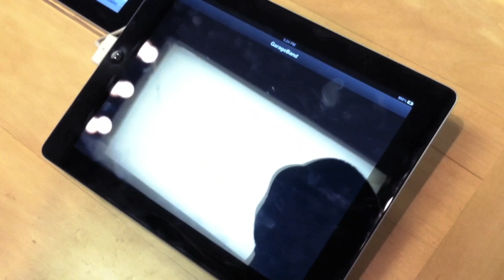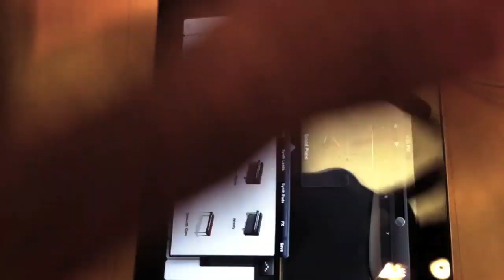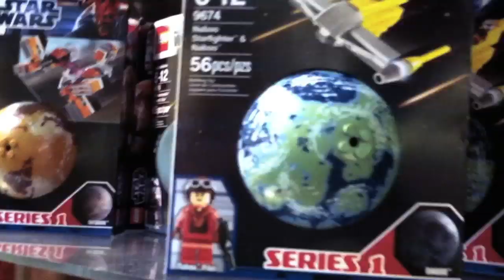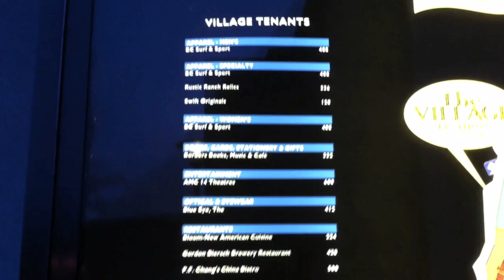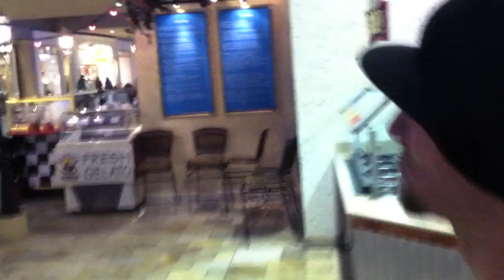Flatirons Mall ADVENTURE!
ADVENTURE TIME!
Let us know if we should make more videos like this! :D